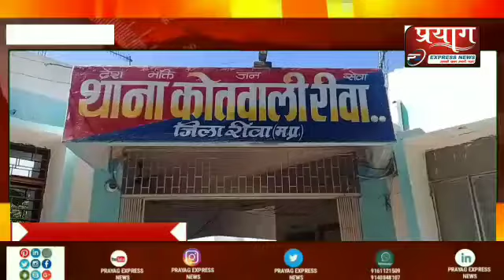ऑटो चोर को पुलिस ने भेजा न्यायालय